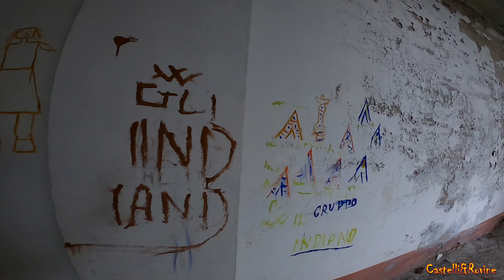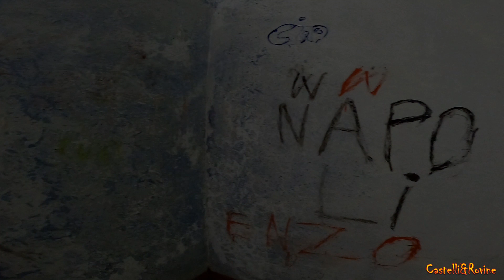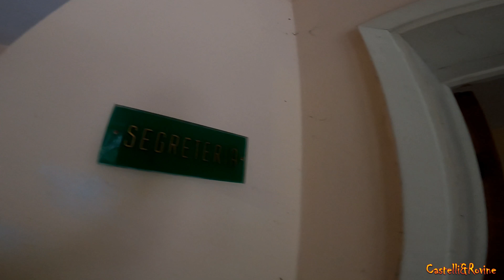TUTTI IN COLONIA ESTIVA - 5/6 - BY CASTELLI & ROVINE